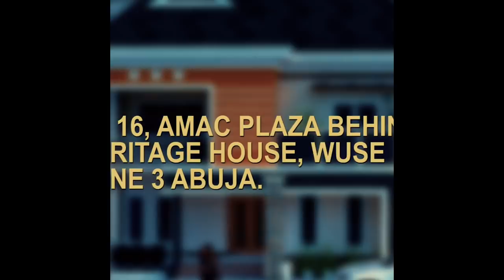THE EXCELLENT - SIRBALO CLINIC ( EPISODE 250 )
Sirbalo at it again .. Guess what he did to PRINCESS because she  want to buy LAND and HOUSE from EXCELLENT SQUARE INVESTMENT NIGERIA LIMITED